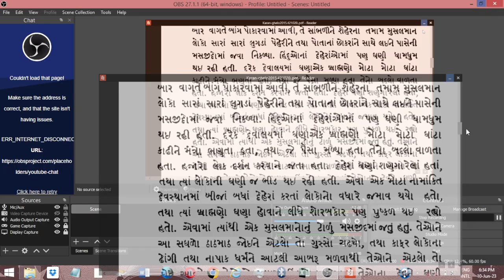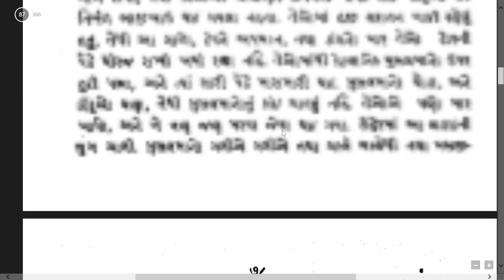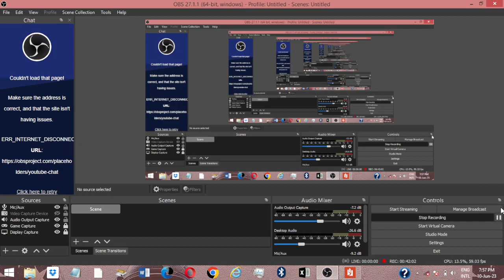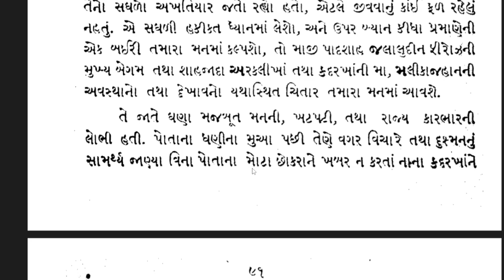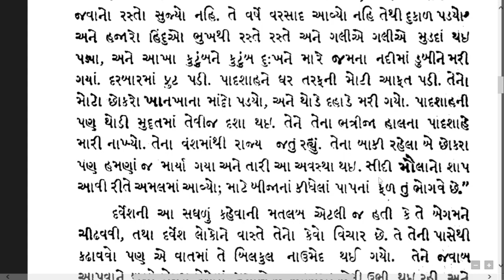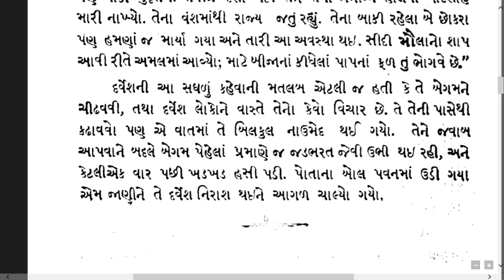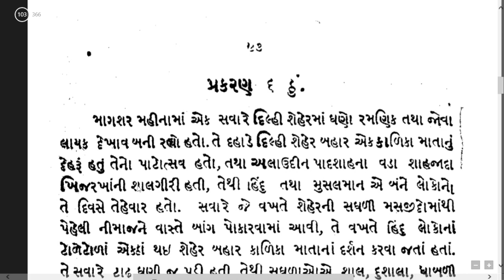ખિલજી વંશમાં હિન્દુ મુસ્લિમ લડાઇ અને ન્યાયપાલિકાનુ રોચક વર્ણન કરણઘેલો પ્રકરણ ૫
હિન્દુ મુસ્લિમ લડાઇ અને ન્યાય પધ્ધતિ નુ રોચક વર્ણન કરણઘેલો પ્રકરણ ૫

અલાઉદ્દીન ખિલજીએ કેમ કરી કાકા જલાલુદ્દીન અને પિતરાઈ ભાઈઓની ક્રુર હત્યા?| કરણઘેલો | પ્રકરણ ૫

અંબાજીમા કોણે આપી હતી માધવને ખિલજીને ગુજરાત નોતરવાની સલાહ? કરણઘેલો/પ્રકરણ ૪

કરણઘેલો નવલકથા |પ્રકરણ ૩ ૪ ૫ ૬| સતીપ્રથાના ભયાનક દ્રશ્યનુ વર્ણન

karanghelo
karanghelo novel
novelist ak
novels
gujrati novels
novels in gujrati
books in gujrati
gujrati audiobook
gujrat writers
gujrati writers
gujrati varta
sati pratha

short story
navlika
novel
varta
varta karta
jayant khatri #shahity

નમસ્કાર મિત્રો!આભાર "વાર્તા કર્તા" ચેનલ સાથે જોડાવા બદલ..અહિંયા તમને ઐતિહાસીક વાર્તાઓ -વિજ્ઞાન વાર્તાઓ-સાહસગાથાઓ-જાસુસી વાર્તાઓ-આત્મકથાઓ-લેખકો અને પ્રખ્યાત વ્યક્તિવિશેષ મહાનુભાવો વિશે અવનવા માહિતીસભર વિડીયો અને ધોરણ-૧ થી ૧૨ ના શૈક્ષણિક વિડીયો નિહાળી શકશો..📘📗📘📗📘📗📘📗📘📗📘📗📘📗